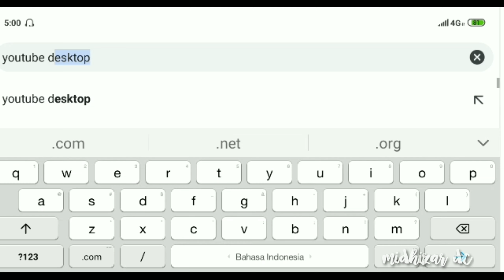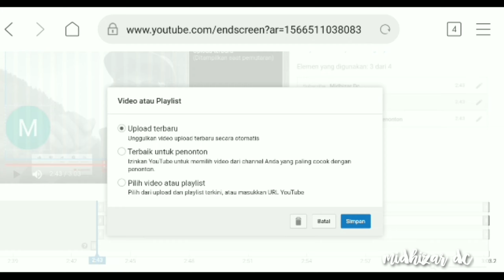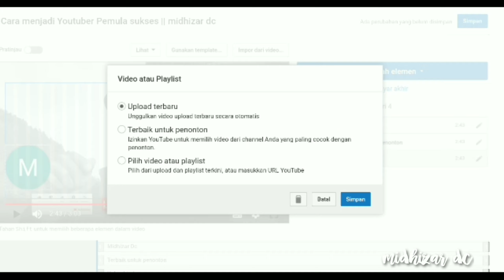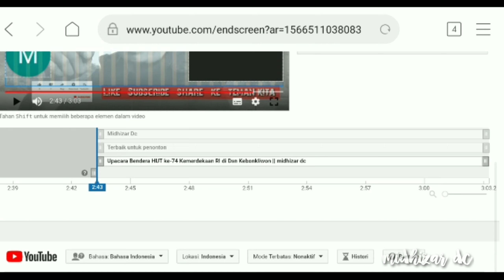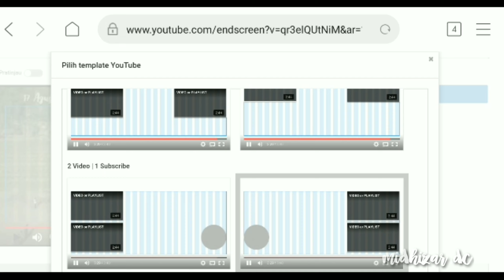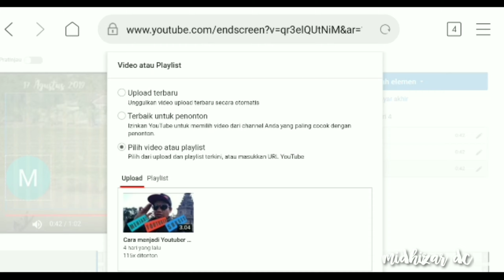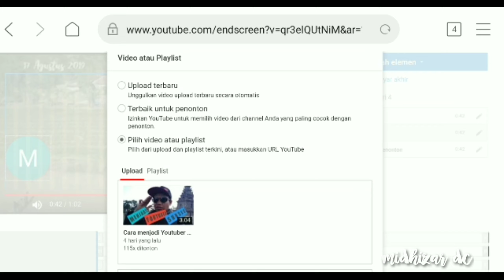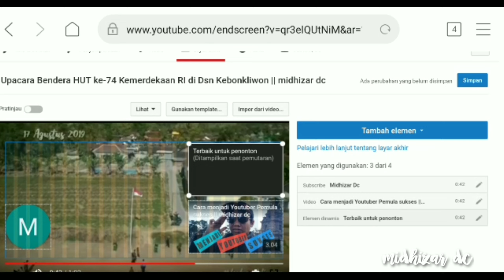Cara Menambah Layar Akhir YouTube - End Screen + Tips || midhizar dc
Memasang layar akhir merupakan cara menambah viewer youtube 2019 ini. Selamat mencoba Tools riset...